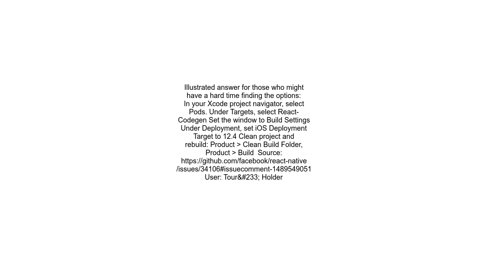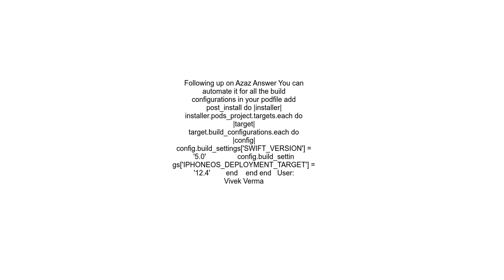FBReactNativeSpec h error after upgrading from 0 68 x to 0 69 0